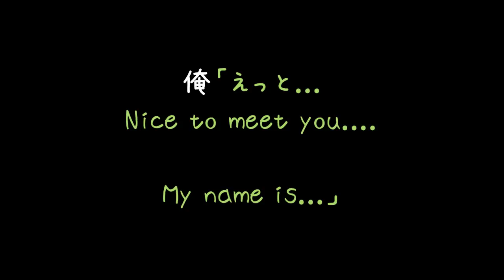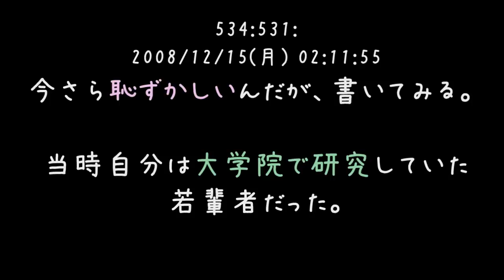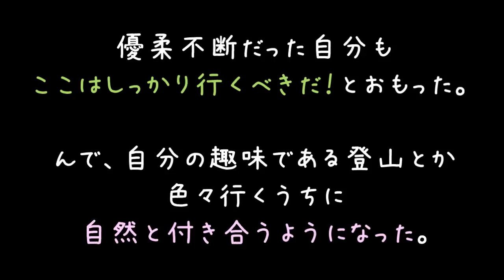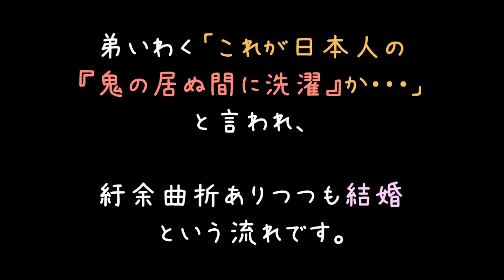ぼく「N,Nice to mee」 外人娘「日本語でおｋ」【2ch】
金髪美女が日本文学だなんて無敵じゃないですか（'；ω；）

外人さんの金髪ってほんとに綺麗ですもんねぇ
肌の色なんかも関係してるんでしょうけど、アジア人がやる金髪が恥ずかしくなるレベル